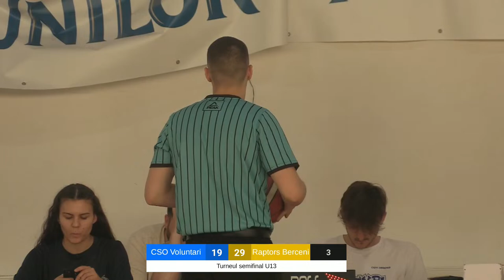Turneul semifinal U13